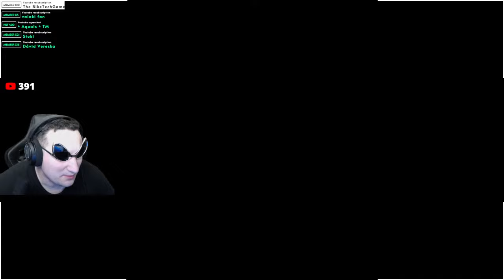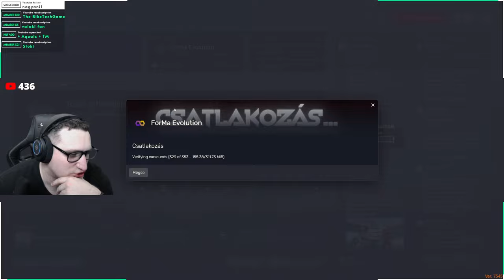GTA V RP | ÖSSZEÜLNEK AZ ALVILÁG FŐNÖKEI?